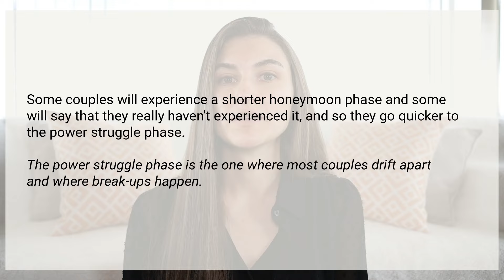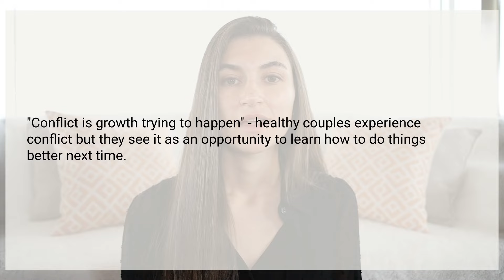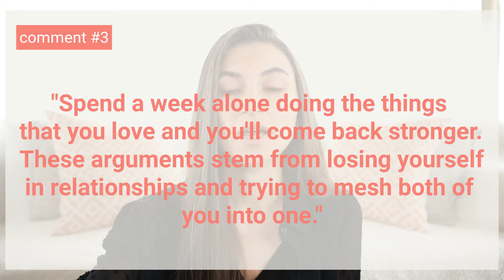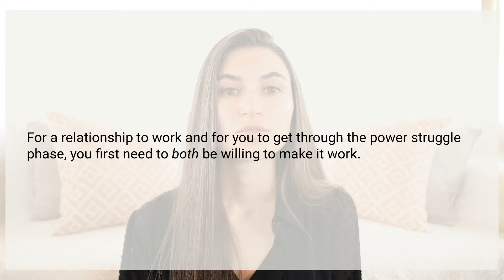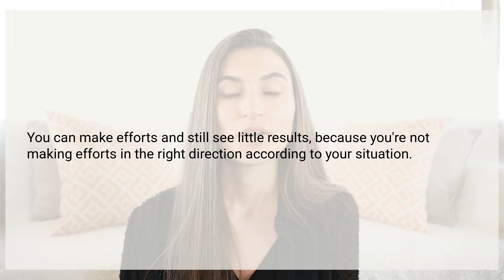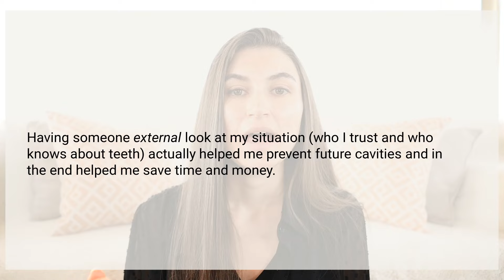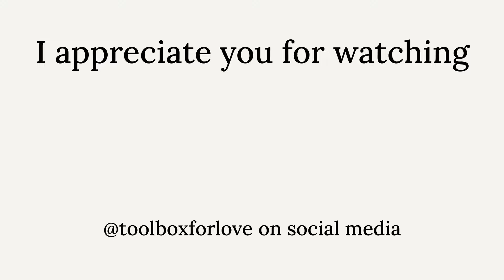What a healthy relationship really looks like | relationship coach reacts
Welcome to this video where I react to a healthy example of a TikTok video I recently saw on my feed, and share the fundamentals you need to know to build a healthy, loving and longterm relationship with someone.

As always, thank you for being part of the Toolbox for Love community - xx

00:00 Intro + what you can expect
00:50 Reaction
06:31 Addressing healthy / unhealthy comments under this video

FREE COMMUNICATION GUIDE with 6 questions to help you keep the spark alive (+ tips to get started)

4. Growing Beyond the Distance
5. Are they the One